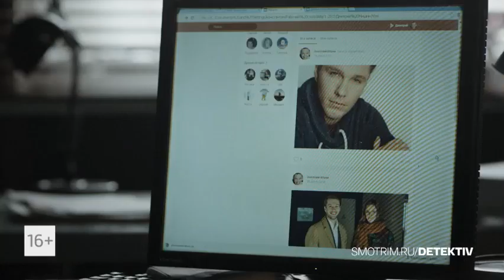Сериал "Преступление. Новый сезон" смотрите уже сегодня на канале Россия-1 в 21.20 !